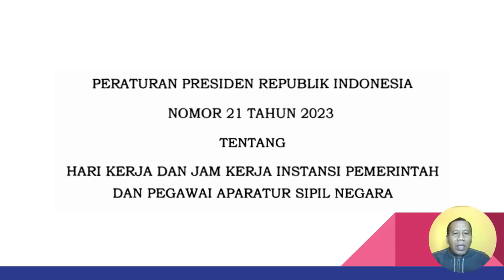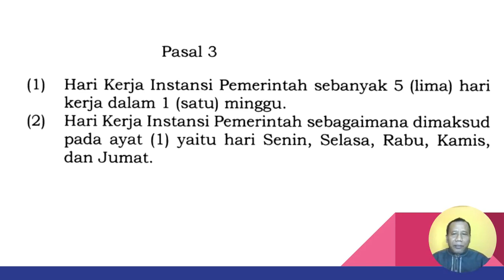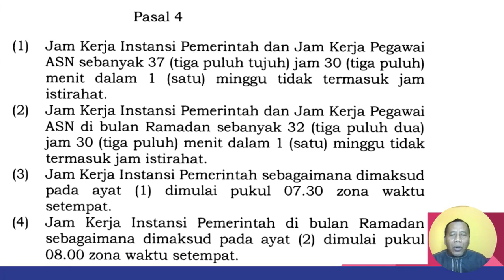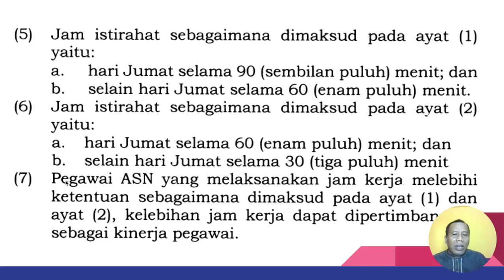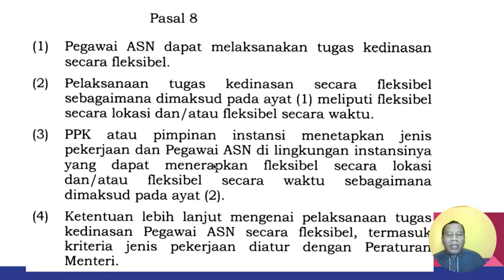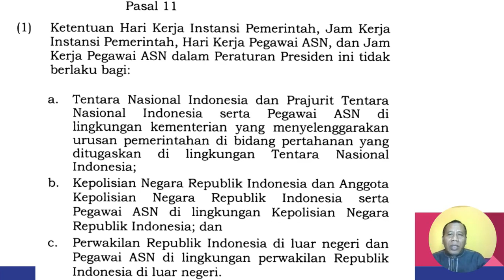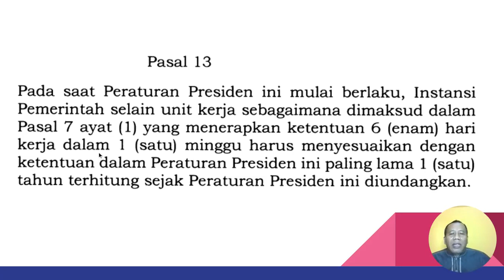SABTU DAN MINGGU DILARANG MASUK. 5 HARI KERJA BAGI ASN (APARATUR SIPIL NEGARA)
Peraturan Presiden nomor 21 tahun 2023 mengatur hari dan jam kerja bagi instansi pemerintah dan pegawai ASN (Aparatur Sipil Negara). Hari sabtu dan minggu libur